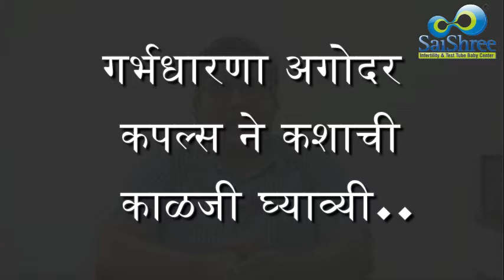Precautions before conceiving for healthy pregnancy I गर्भधारणा अगोदर कपल्स ने कशाची काळजी घ्याव्यी.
In this video of the series 'Pregnancy Insights'.
Watch Dr. Girish Pote (IVF & Test Tube Baby Specialist @ SaiShree Infertility Center), Explain what Precautions, couples should seek out for before conceiving for keeping a healthy pregnancy.

This series will cover the overall basic knowledge related keeping a healthy pregnancy, the diet, problems you may face, their causes and solutions to overcome them.

Get the Best IVF & Infertility Treatment from SaiShree Infertility & Test Tube Baby Center. Pune's Leading Fertility Hospital.